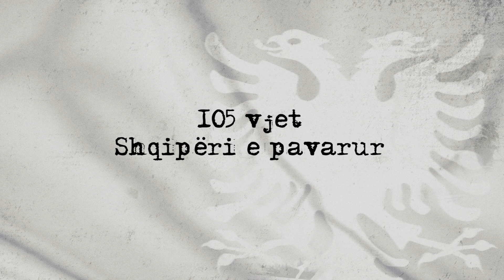PROMO FESTAT E 28 - 29 NENTORIT